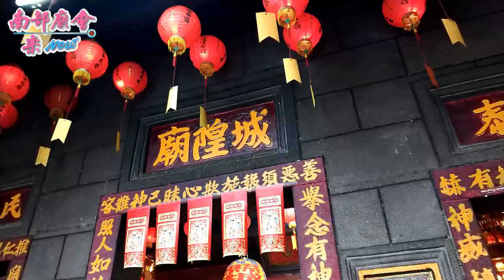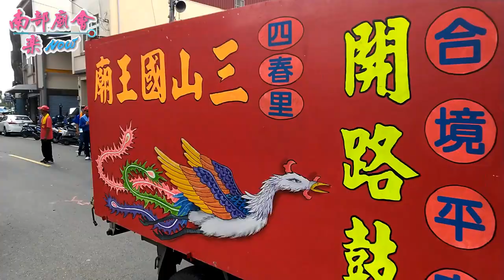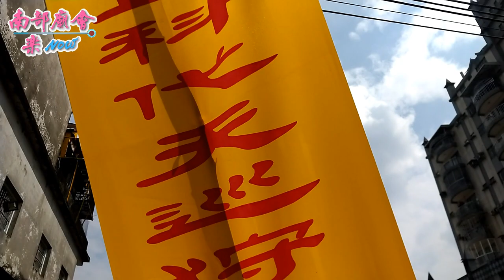10／13.14(六.日) 屏東潮州埤仔頭協善代天府吳府千歲請王平安祈福遶境~過境潮州葫蘆莊縣城隍廟拜禮